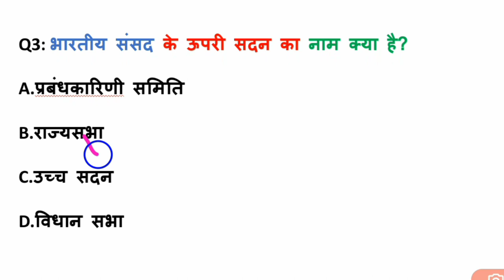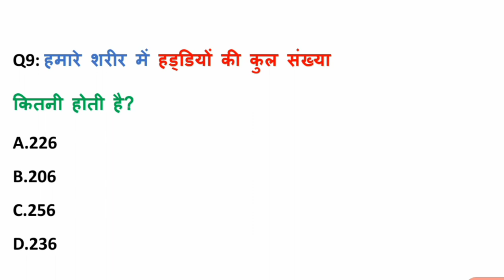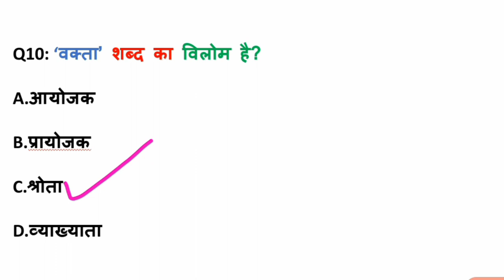Zero To Hero GK | Top 10 Gk Questions | Important GK All Exam | Competitive Exam Gk | Lucent GK 📝✍️📝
Rkstudy Topics आप सभी का स्वागत करता है।

tags-